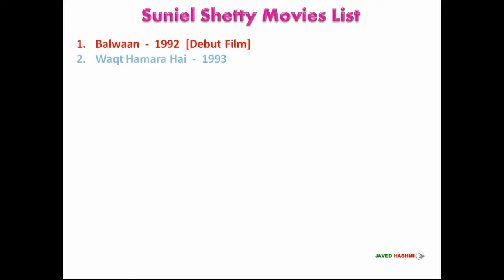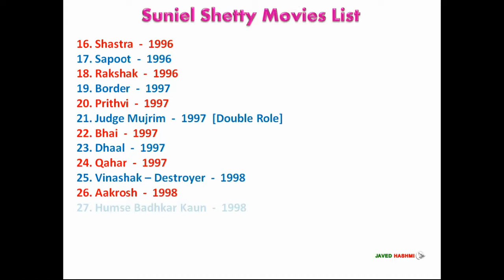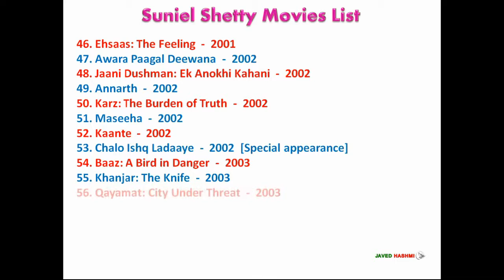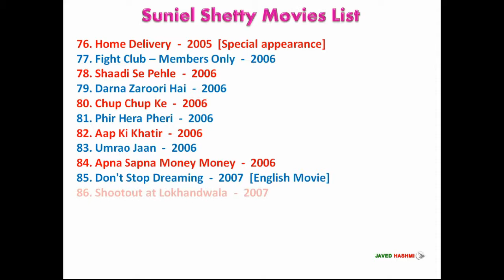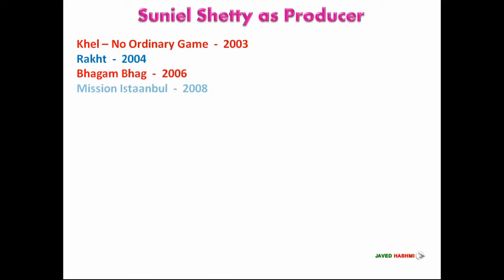Suniel Shetty: Movie List | Hit & Flop Movies | Indian Actor | Film Producer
Suniel Shetty Movies List All: SUNIEL SHETTY (सुनील शेट्टी) is an Indian actor, film producer and television personality, started his acting carrier from 1992, Here you can watch suniel's hit and flop complete filmography including debut film "Balwaan's Mask  " 1992 to upcoming film "Ghani" 2021.

Suniel Shetty [Short Bio]
Suniel Shetty Date of Birth: 11 August 1961
Suniel Shetty Height: 5 ft. 10 inch